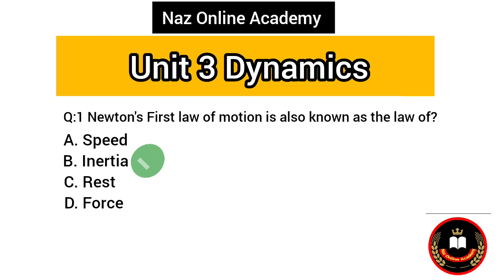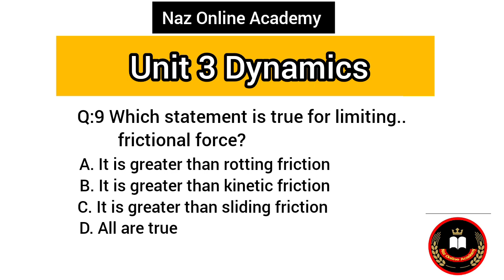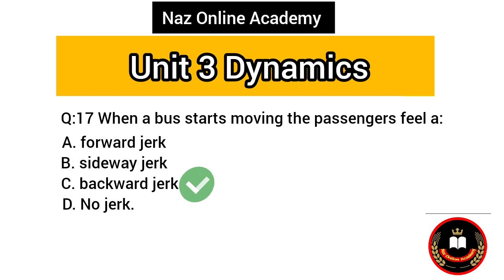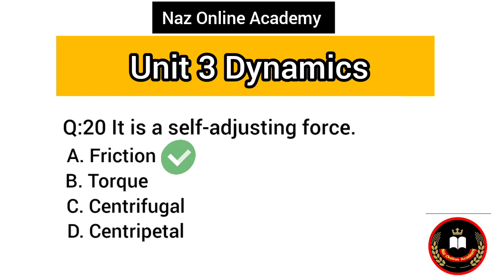9th Physics Sindh board chapter 3 Mcqs/9th physics unit 3 dynamics mcqs#SST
9th physics MCQs Sindh Board
 On this youtube channel you will learn Ninth Class Chapter No.03 dynamics .Solved Full Chapter MCQs With Solved Answers. If you are looking 9th Class sukkur  Sindh Board physics Chapter Wise Solved MCQs With Answers You are on this channel "Naz Online Academy ". You will learn online here Objective type IX Class physics Solved Unit 3 Most Repeated MCQs with Solved Answers

Questions solved

Newton's First law of motion is also known as the law of:
A. Speed
B. Inertia
C. Rest
D. Force
Quantity of motion contained in a body is called:
Quantity of matter contained in a body is called:
Law of conservation of momentum defines that the total momentum of a system of two
bodies before and after collision
A. Remain constant
B. Retains more momentum
C. losses some momentum
Weigh ofa body can be measured using a spring balance, it differs from place to place because of variation in
A. Acceleration
B.Gravitational pull
C. velocity
D. size of spring balance
Centrifugal force is always directed:
A. Towards centre
B. Away from centre
C. Along the circular path
D. All sides
Friction opposes motion between two bodies in contact because of:
A. charges on bodies
B. roughness of surfaces
C. weight of bodies
D. None of them
The S.l unit of force is:
Which statement is true for limiting frictional force?
A. It is greater than rotting friction
B. It is greater than kinetic friction
C. It is greater than sliding friction
D. All are true
A man pulls a crate of mass 25 kg across the leveled ground with a horizontal force of 60N.
A constant force of friction of 20N acts on the sledge. What is the acceleration of the
sledge?
A. 0.64 m/sec sq
B. 1.6 m/sec sq
C. 3.2 m/sec sq
D. 2.4 m/sec sq
The net force acting on the sledge is given as 60 N - 20 N = 40 N.
We know that, Acceleration = Force / Mass.
That is, a = 40/25 = 1.6m/sec sq
Hence, the acceleration of the sledge is 1.6m/sec square
The magnitude of a force can be measured using a:
A. Vernier calper
B. Screw gauge
C. Light gate
D. Spring balance
The momentum depends upon the:
A. quantity of mass and velocity of the object
B. quantity of mass and applied force
C. velocity of object and applied force
D. applied force and acceleration produced
Which equation represents the momentum?
A. m+v
B. mv
C. m+a
D. ma
The S.l unit of momentum is:
A. N
B.NS
C.Kilogram
D.Ampere
The property of an object due to which it tends to continue its state of rest or motion is called:
A. force
B. inertia
C. Torque
D. Momentum
When a bus starts moving the passengers feel a:
A. forward jerk
B. sideway jerk
C. backward jerk
D. No jerk
It is the tendency of an object to leave the circular path and fly off in a straight line.
A. Centrifugal force
B. Gravitational force
C. Centripetal force
D. Torque
These are always parallel to the plane of contact between two surfaces and opposite to the direction of the applied force.
A. gravitational forces
B. frictional forces
C. centrifugal forces
D. centripetal forces
It is a self-adjusting force.
A. Friction
B. Torque
C. Centrifugal
D. Centripetal
Static friction is greater than:
A. kinetic friction.
B. rolling friction
C.sliding friction
D. limiting friction
It is a force acting on an object at rest that resists its ability to start moving.
A. Kinetic friction
B. Static friction
C. Rolling friction
D. Limiting friction
The maximum static friction is known as
A. kinetic friction
B. rolling friction
C. sliding friction
D. limiting friction.

Music used.
                    NCS